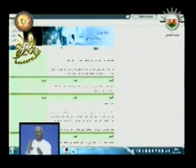سؤال أهل الذكر -الحلقة(4)4رمضان 1431 هـ -معنى التزكية 2.flv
الحلقة الرابعة من سؤال أهل الذكر

من شهر رمضان المبارك لعام 1431 هـ

مقدم البرنامج /الشيخ سيف الهادي